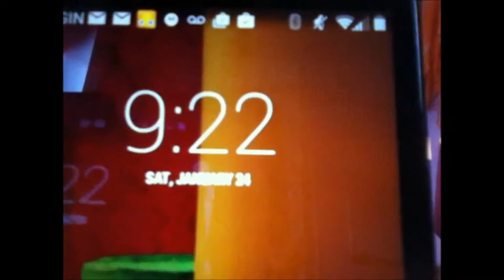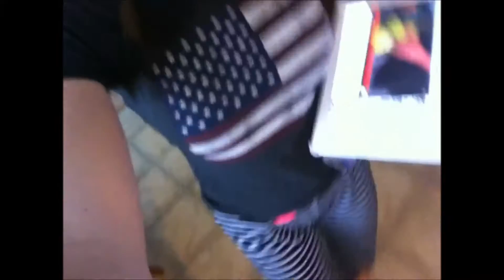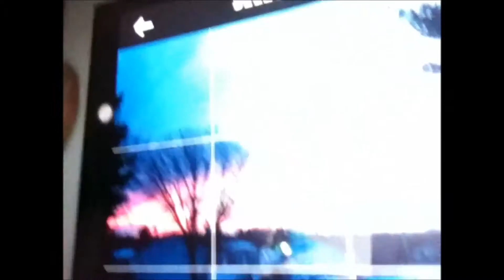PICKING OUT PAIN COLORS! (1.24.15- DAY 168)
||Picking out paint colors||DAY 171